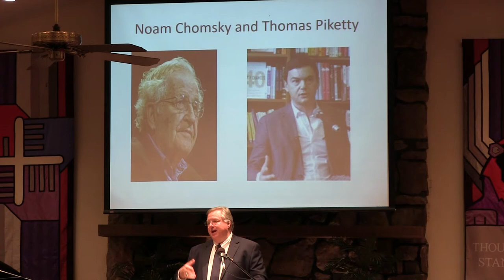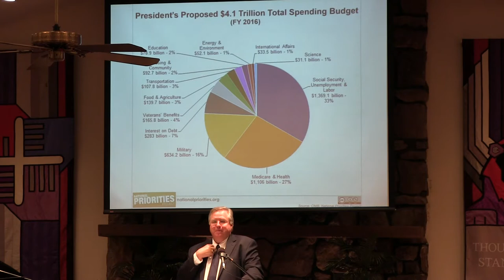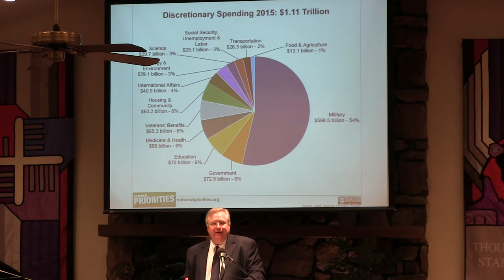War is a Racket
The most decorated military leader in American history wrote a short book in the 1930's revealing his belief that war is a racket, that our government uses our military to make new millionaires by sacrificing the lives of the poor. General Butler's book deserves a new hearing in our time when military spending is crowding out education, health, and human services.